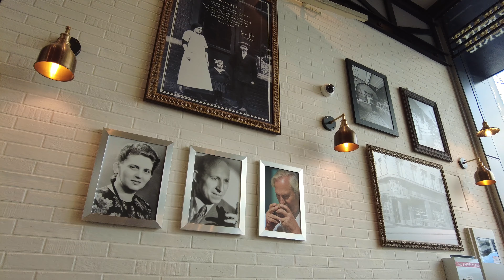French cafe and Hot Chocolate, Walking Tour 4k, Vancouver, Downtown Walk, Canada Tour UHD, Cloudy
Walking around Downtown Vancouver, craving some sweets on a beautiful cloudy afternoon, and going to a French cafe to enjoy some good pastries and hot chocolate, in the end, visiting the beachside on English bay and walking alongside the ocean.